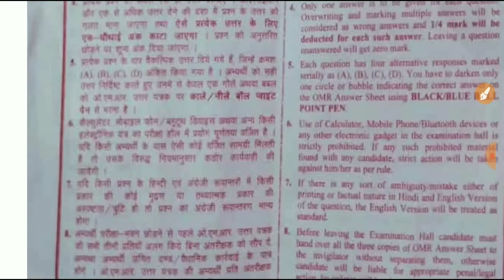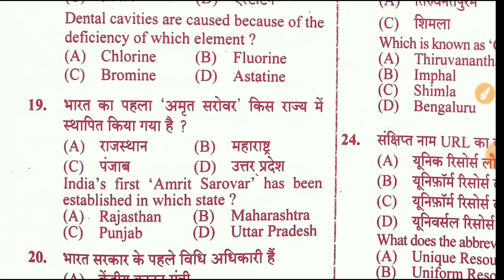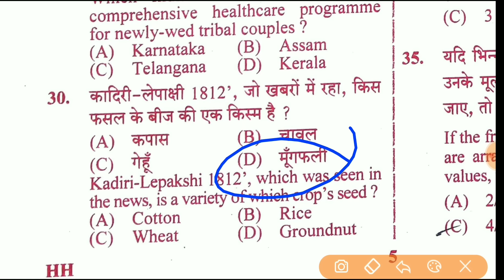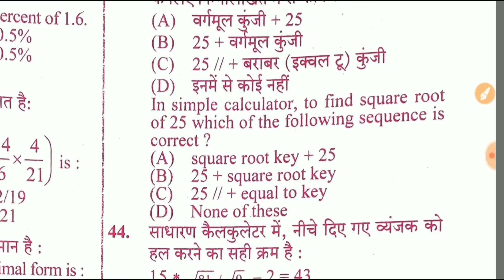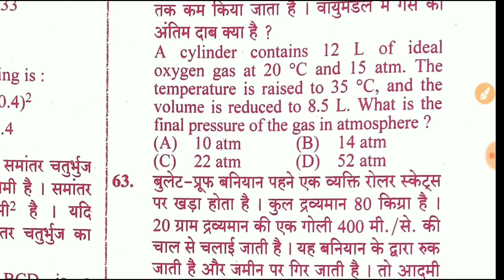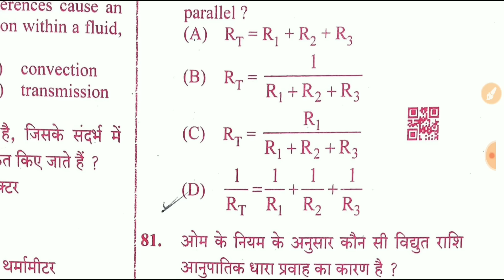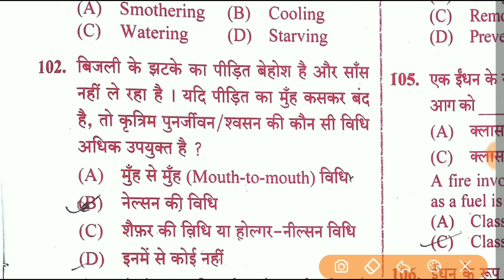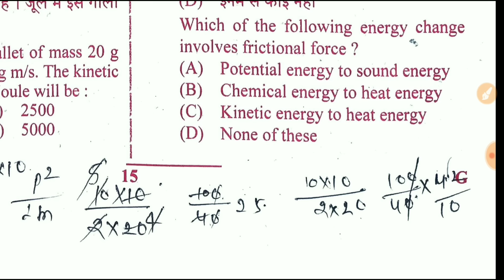उत्तर प्रदेश बोरिंग टेक्नीशियन पेपर 3 जुलाई 2022 | UPSSSC Boring Technician paper answer key 2022